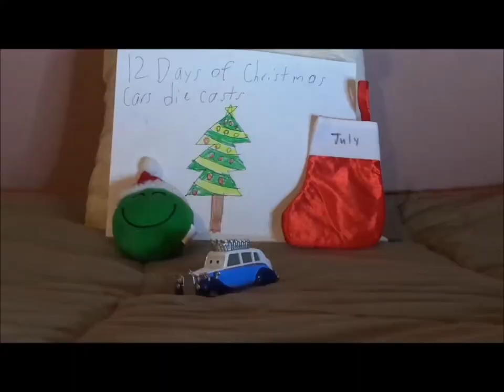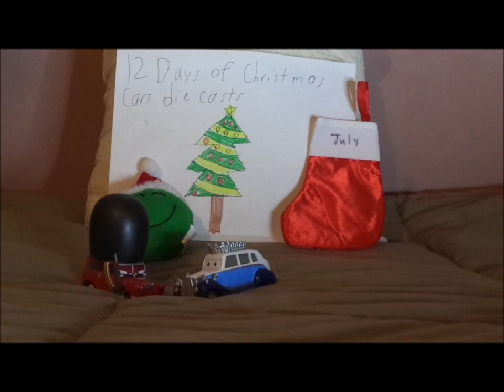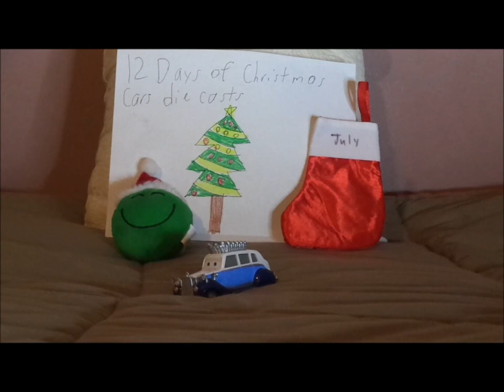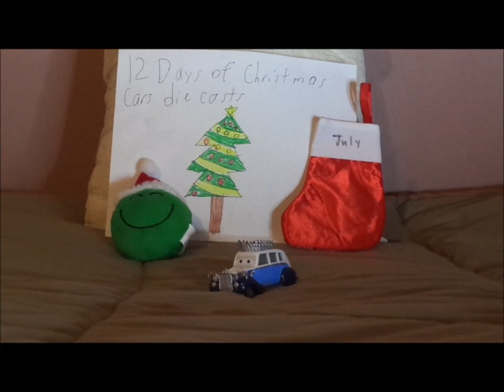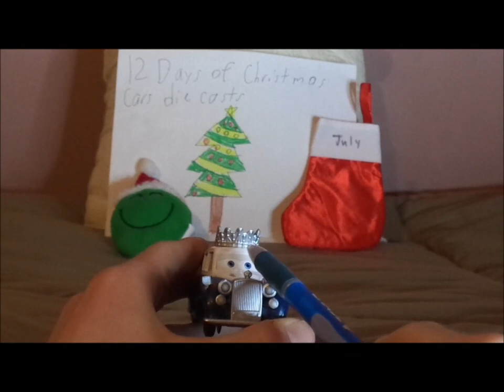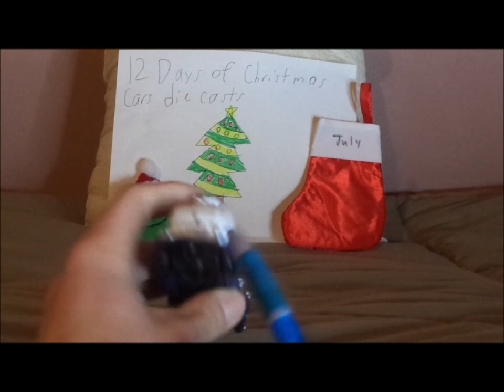Day 2 - The Queen 12 Days of Christmas cars diecasts season 2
Hello everybody & welcome to Day 2 of season 2 of the annual christmas series 12 Days of Christmas Cars diecasts, featuring Queen Elizabeth II (From Cars 2).
1949 Silver dawn is a trademark of Rolls royce.